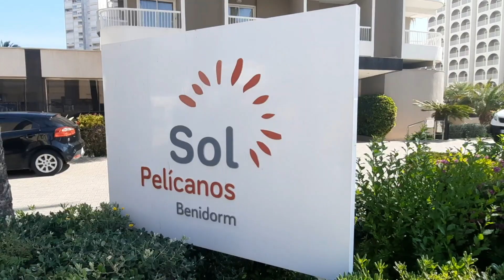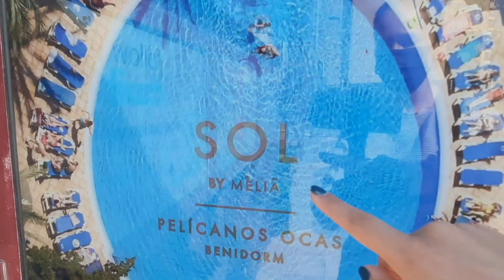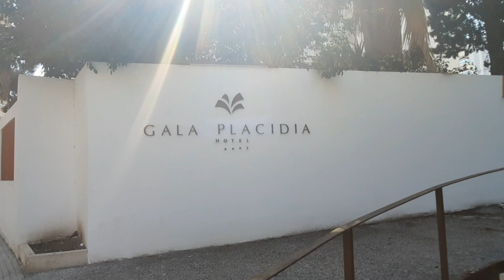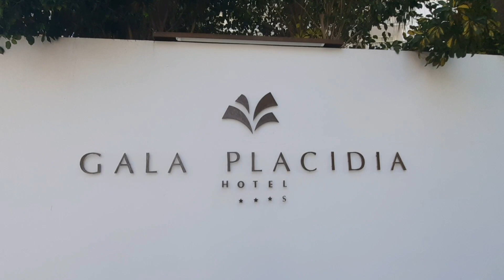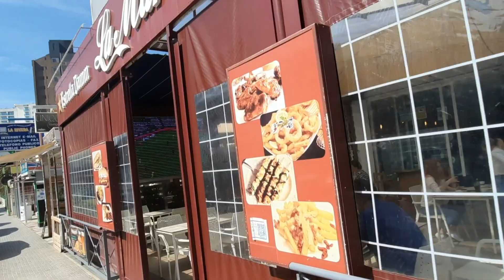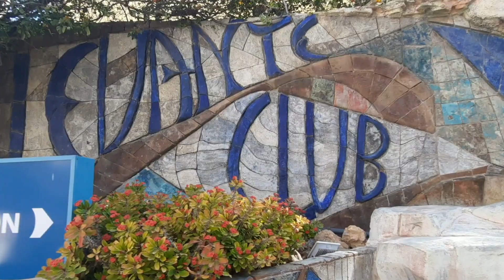Sol Pelicanos, Rialto and other 3* Hotels in Benidorm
Hi dears! Welcome to the new video, today we will visit some more 3 star hotels in Benidorm, Rincon de Loix:  Sol Pelicanos, Rialto, Gala Placidia and the Levante Club Resort!

If you would like to say thank you by leaving a donation to our PayPal